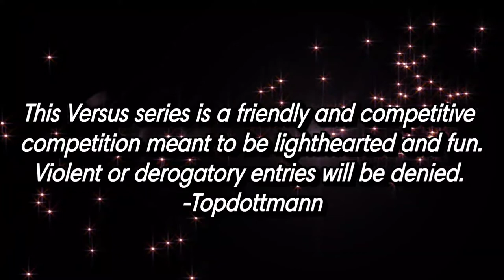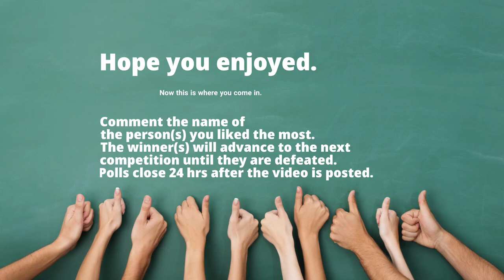GCAAKI TV Presents: Versus- (Beat Maker Division) Kid Kern (Champ) vs. Big Mel Jr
Today's  video: Kid Kern is back to defend his title against Big Mel Jr for the best maker crown.
Show Topic: Battle between 2 beat makers for the W.

Today we have on GCAAKI TV Presents we have the returning champion Kid Kern taking on Big Mel Jr. to see who will take home the best maker crown. You know the drill. Who ya got? Change is good. All are welcome to the channel. Nerd Gang Nation 4 life!!!